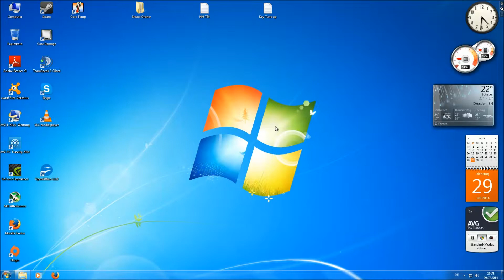Deaktivieren von Windows Mediaplayer Netzwerk (wmp-Netzwerk)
In diesem kleinem Tutorial zeigen wir euch wie Ihr das WMP- Netzwerk außer Kraft setzt.
Es ist sinnvoll dieses Netzwerk zu deaktivieren, weil es eine große Menge an PC- Leistung verbraucht!
Also schaltet das Netzwerk einfach aus und kehrt damit die Computerprobleme aus dem Haus ;P